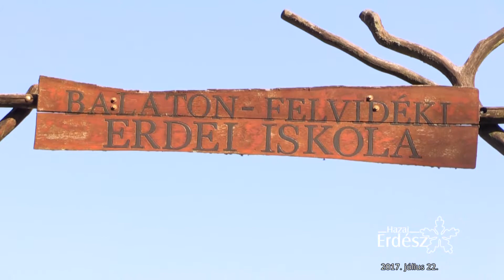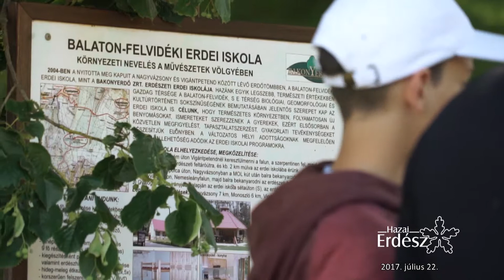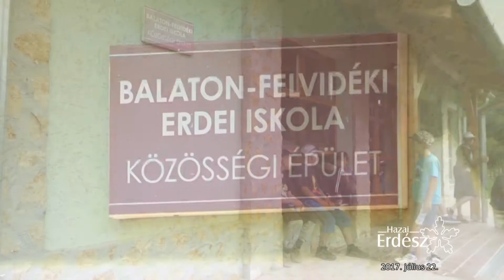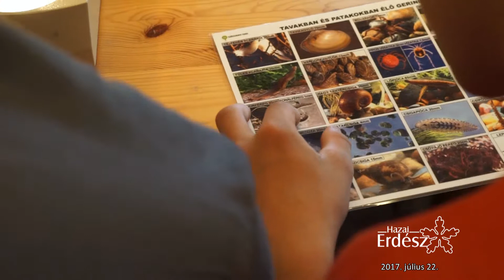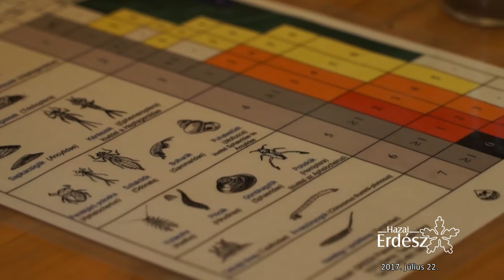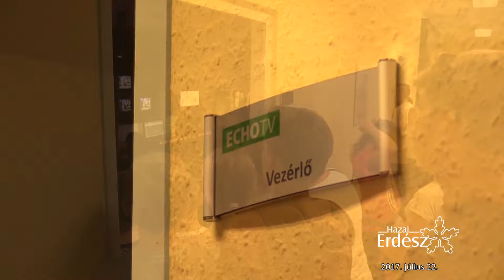Dévai gyerekek táboroztak a Bakonyerdő Zrt.-nél - 172. adás - 2017.07.22-i adás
Idén nyáron is érkeztek határon túli gyerekek a hazai állami erdészetekhez, ahol élményekben gazdag heteket töltöttek el.
Böjte Csaba ferences szerzetes gyerekcsoportja az Echo Tv-t is meglátogatta. A tizennégy, halmozottan hátrányos helyzetű erdélyi fiatal a magyarországi látogatásukon előbb a Balatont járták körbe, aztán a Balaton-felvidéki Erdészeti Erdei Iskolában tanulhattak, majd a fővárossal is megismerkedhettek. Az Echo Tv-nél pedig azt is megnézhették, milyen egy stúdiófelvétel.